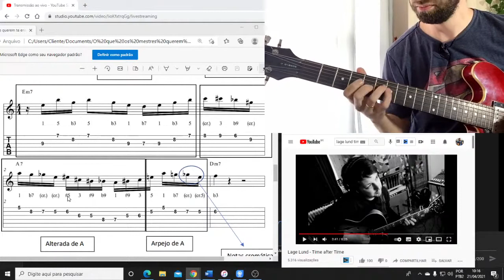Lick para escala alterada super manjado